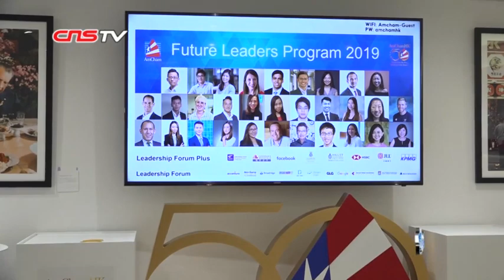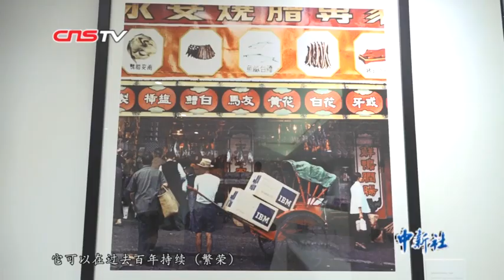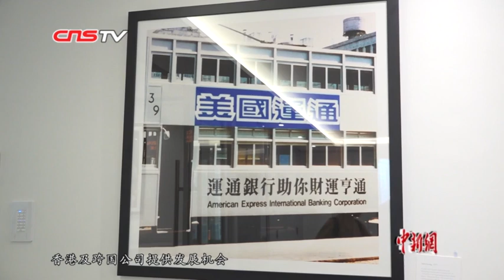香港美国商会主席葛理福： 香港国际金融中心地位绝不会轻易动摇 1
近日，香港美国商会主席葛理福接受记者专访时表示，对香港仍然充满信心。他强调，商会相信言论与集会的自由，并支持合法的示威活动，但对香港的暴力事件予以谴责，希望违法暴力事件能够尽快停止，商会及成员对此保持高度关注。